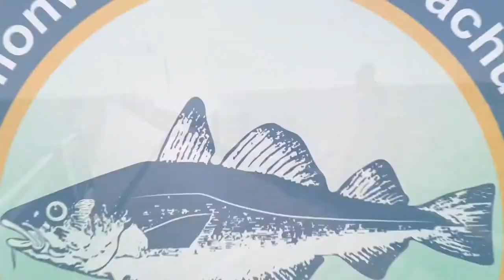Welcome to Deer Island Pier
From MA Marine Fisheries

In keeping with the mission of continuing to provide and protect that access, DMF, along with the Department of Fish and Game’s Office of Fishing and Boating Access (FBA) have constructed a brand-new fishing pier in Boston Harbor.

Song
Beautiful Moments (a)

Artist
Matthew John Moore;
APM Music - Score Production Music - Score Production Music

Album
UNDERSCORING THE POSITIVE

Licensed to YouTube by:
AdRev Masters Admin, AdRev for Rights Holder (on behalf of Score Production Music); Associated Production Music LLC, and 1 Music Rights Societies